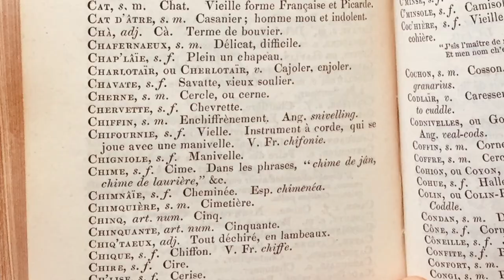Ma Chifournie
Hazel Reads from Rimes Guernesiaises by George Métivier

Translation by Harry Tomlinson-

My poor old hurdy gurdy,
We can see the daylight through you!
Your rusty handle,
Your woodwork all worm eaten!
Alas! There you are broken,
Like your poor master, at last,-
But you have lasted your time,
And all things have their end!

When you played at the Delisles,
At la Lande, or at Les Queux,
I have seen the hob nails,
Striking sparks, oh lord.
No more will you make the floor bounce
At feast and fair,
And I, I go ‘neath the earth-
My poor old friend, good –bye!